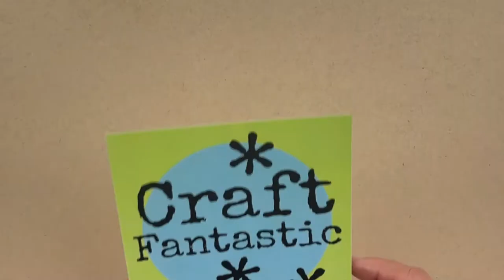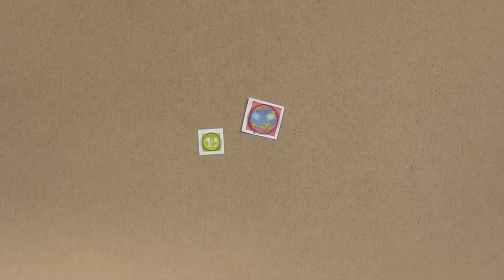Initial Botanical Necklace by CRAFT FANTASTIC! Celebrate spring with a personalized pendant!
FANTASTIC QUALITY! CRAFT FANTASTIC STYLE!

MATERIALS & TOOLS NEEDED:
   SMALL ROUND FineLINE TRAYS - 10 pcs
   TINY ROUND FineLINE TRAYS - 10 pcs
   SMALL ROUND JEWELER'S GLASS - 10 pcs
   TINY ROUND JEWELER'S GLASS - 10 pcs
   24" BEAD CHAINS - 10 pcs
   FANTASTIC ART IMAGES IM314 - 90 images
   FANTASTIC ART IMAGES IM315 - 90 images
   FANTASTIC ART IMAGES IM671 - 44 images
SCISSORS
COTTON SWABS

for more FANTASTIC inspiration and ideas!